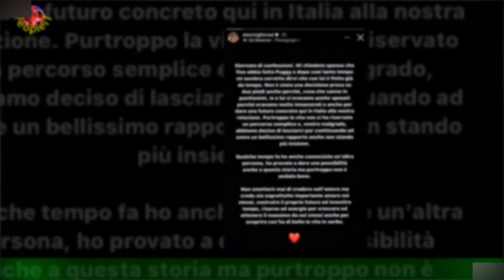Uomini e Donne, l’inaspettata rivelazione di un ex tronista: ero sposato ma, nostro malgrado, abbia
Uomini e Donne, l’inaspettata rivelazione di un ex tronista:  ero sposato ma, nostro malgrado, abbiamo deciso di lasciarci”
È giunto al capolinea il matrimonio di un ex tronista di Uomini e Donne, il dating show di Maria De Filippi che sta appassionando il pubblico di Canale 5 ormai da oltre 20 anni. Abbiamo conosciuto Alex Migliorini nel corso di uno dei rarissimi troni gay del programma. Dopo aver portato a termine il suo percorso sul trono era uscito mano nella mano con la sua scelta,